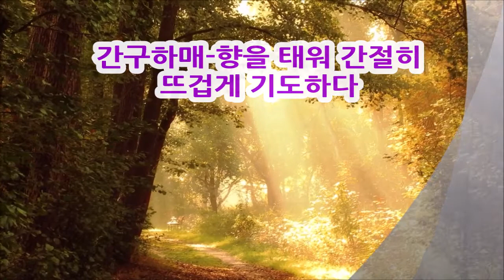리브가의 임신을 위한 이삭의 기도( 창25:19- 21 ) Isaac's Prayer for Rebekah's Pregnancy/ Episode 1 Isaac's Prayer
이삭이 그의 아내가 임신하지 못하므로 그를 위하여 여호와께 간구하매 여호와께서 그의 간구를 들으셨으므로 그의 아내 리브가가 임신하였더니 (창 25:21)
 Isaac prayed to the LORD on behalf of his wife, because she was barren. The LORD answered his prayer, and his wife Rebekah became pregnant.

이삭은 리브가와 결혼하고 임신을 하지 못하므로 여호와 하나님에게 간절히 기도했습니다.
여호와 하나님은 이삭의 기도에 응답하셔서 리브가에게 쌍태를 주셨습니다
Isaac prayed earnestly to Jehovah God because he married Rebekah and was barren.
Jehovah God answered Isaac's prayer and gave Rebekah twins.